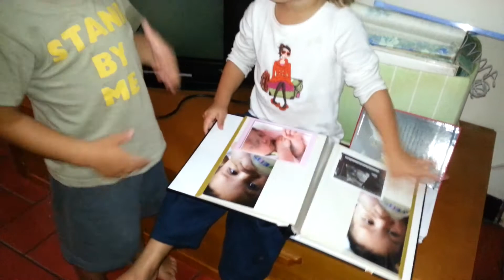Katty Borrell y Leonardo Matute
En una conversación profunda...